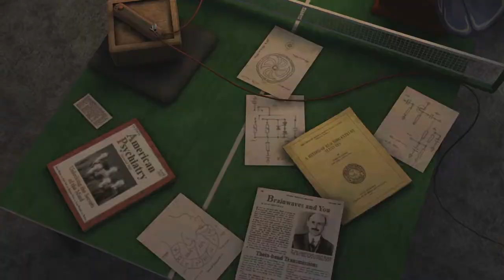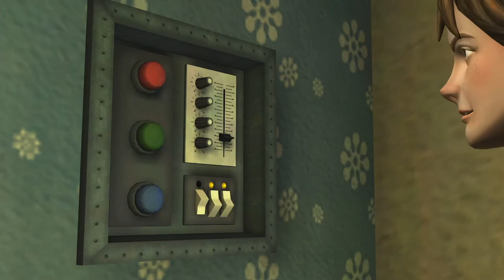Back to the Future | Ep. #20 | Yakov Smirnoff, Communist Spy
In this series, TheBlankman is playing Back to the Future: The Game by Telltale Games. He'll take control of Marty McFly and travel across timeline with Doc' Brown and get into all kinds of hijinks.

About TheBlankman:
Longtime failure of a YouTuber. Started out making unfunny Cat/Dog videos then joined the Minecraft boom of the early 2010s. Now he's a faux(?) gamer trying to actually play games.